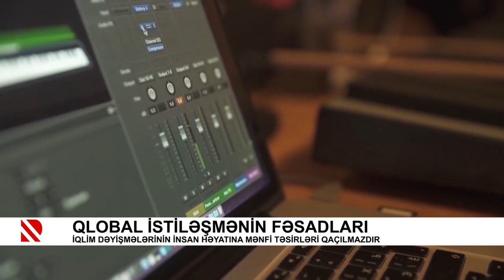Qlobal istiləşmənin fəsadları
İqlim dəyişmələrinin insan həyatına mənfi təsirləri qaçılmazdır